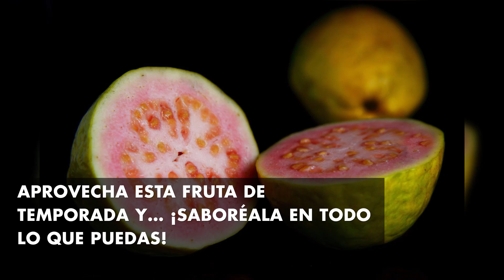Beneficios de la guayaba | Cocina Delirante WB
La guayaba es una fruta tropical nuestra que te recomendamos incluir en tu dieta por todas sus propiedades.

Cocina como todo un profesional con nuestras prácticas recetas para toda ocasión, transfórmate en un delirante y explora los mágicos mundos que la cocina esconde y recuerda que en la cocina todo puede pasar.